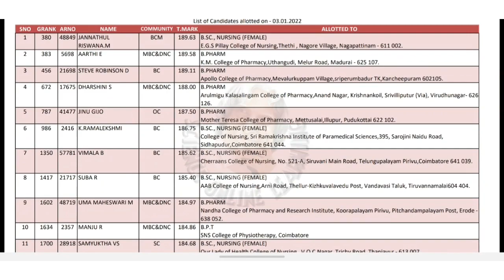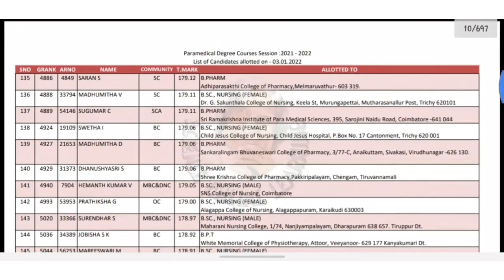Tn paramedical admission 2022 | 2nd round results | All courses | Tn paramedical allotment order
❤Sol vlog

❤GANDHIGRAM UNIVERSITY 🔴

❤ANNAMALAI UNIVERSITY 🔴

❤TANUVAS🔴

❤TNGASA🔴

❤TNAU🔴

❤TNJFU 🔴

paramedical counselling
tnparamedical counselling